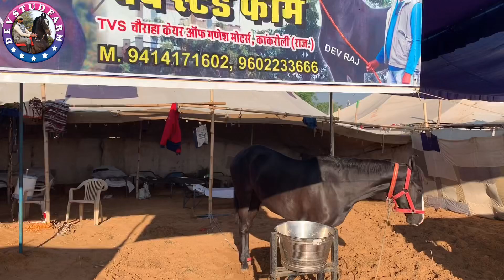पुष्कर मेला 2019 / देवरूप और सुंदरी पहुँचे पुष्कर मेले में